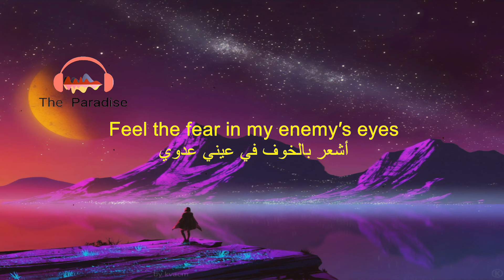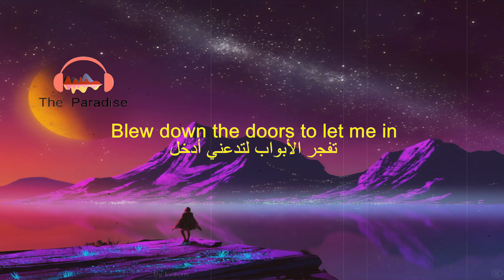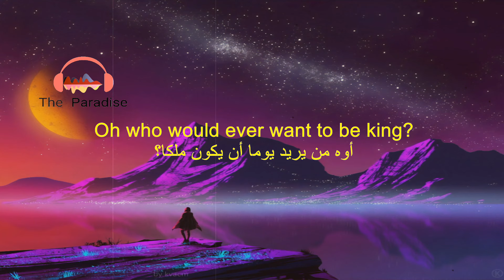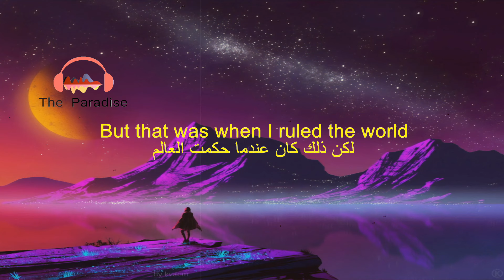مترجمة Coldplay - Viva La Vida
ننوه إليكم انه يسعدنا ترك تعاليقكم و نصائحكم و اقتراحاتكم و انها تؤخذ على محمل الجد إشترك لتشجيعنا و شكرا.